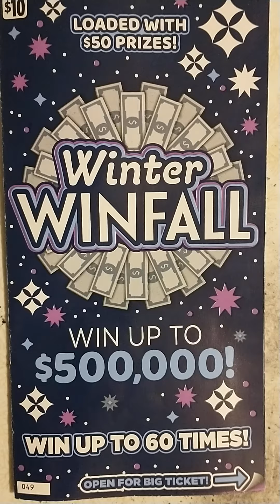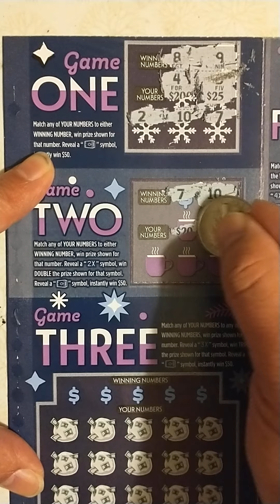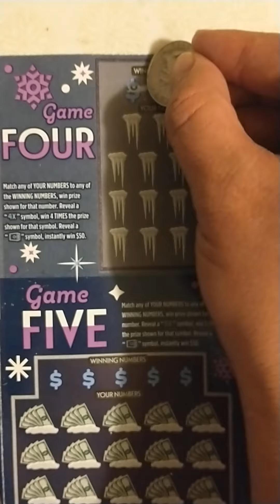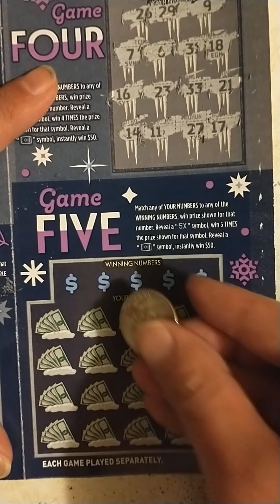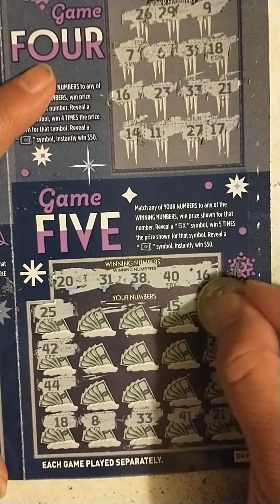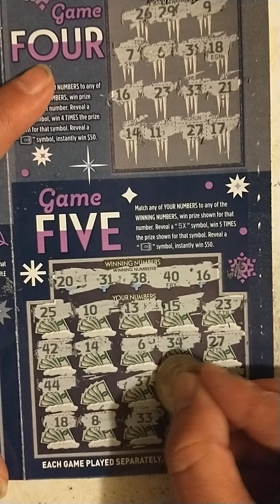$10 Winter Winfall scratch off Illinois Lottery